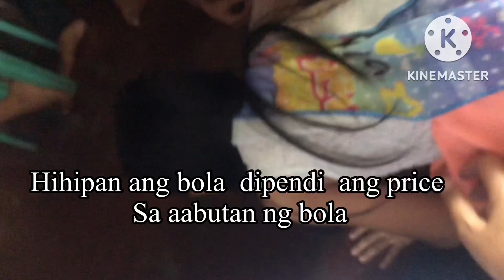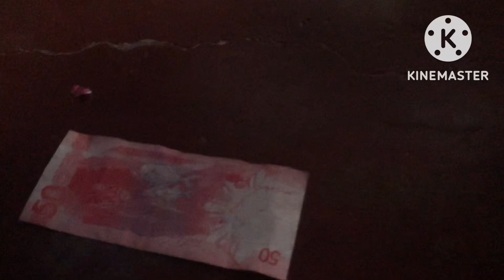CHRISTMAS KATUWAAN NG PAMILYA@MILES FORMENTERA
Christmas katuwaan ng pamilya palaro kainan kantahan at iba pang katuwaan at bigayan at palitan ng regalo.
Maraming salamat sa panonood ingat kayo palagi sana nag enjoy din kayo.Miles Formentera